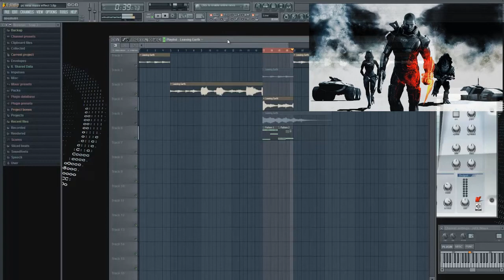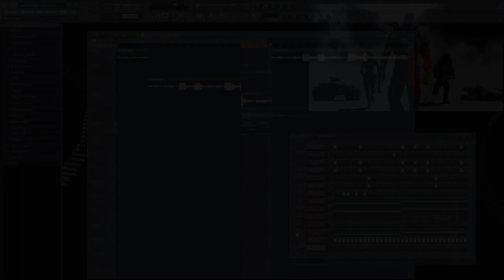Parano ME3 5H du Mat !!! (DOLBY PRO)